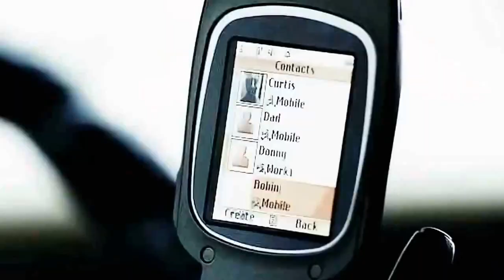Supernatural - The Road - Dean & Sam Winchester (Jensen Ackles, Jared Padalecki)